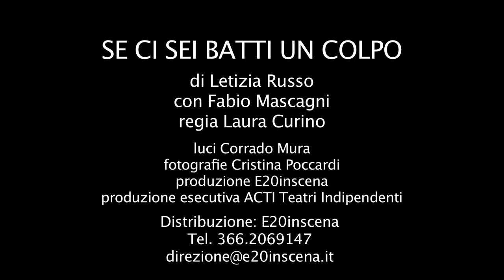Fabio Mascagni - Se ci sei batti un colpo - Trailer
SE CI SEI BATTI UN COLPO
di Letizia Russo
con Fabio Mascagni
regia Laura Curino
luci Corrado Mura
fotografie Cristina Poccardi
produzione E20inscena